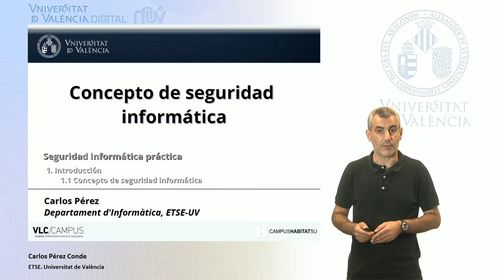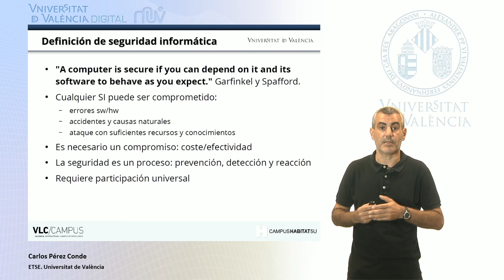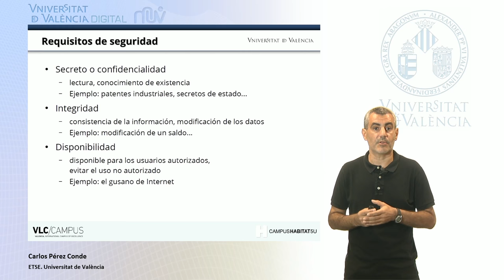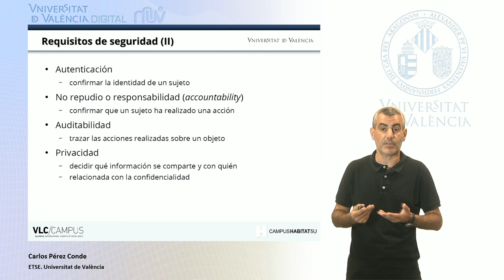1.1 Concepto de seguridad informática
Autor: Pérez Conde, Carlos;
Serie: MOOC Seguridad Informática;
Data: 2015;
Resum: Se define la seguridad infomática y se dan unas primeras nociones básicas, concluyendo con la descripción de los requisitos habituales de seguridad. Se describen los tres clásicos (confidencialidad, integridad y disponibilidad) y también la autenticación, el no repudio, la auditabilidad y la privacidad.;